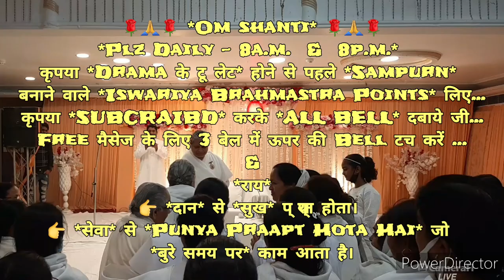शिव बाबा ने बाप, टीचर और सतगुरु बन इस संगमयुग पर 👉तीन अनमोल अलौकिक गिफ्ट दीं हैं...